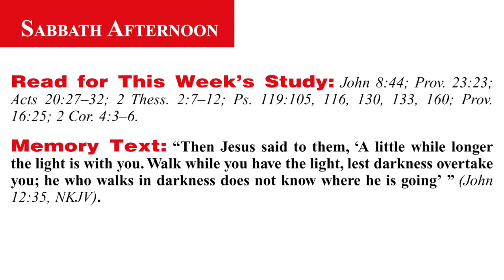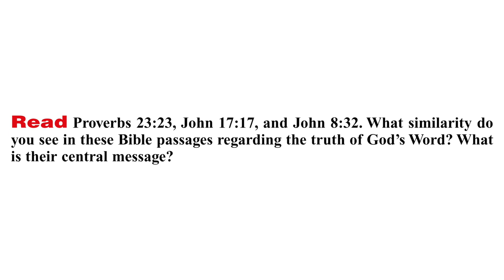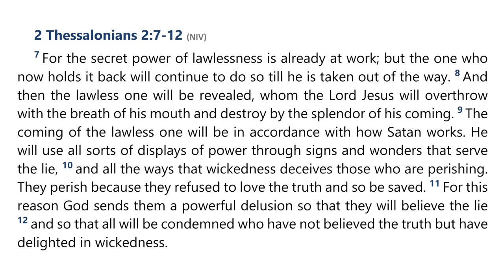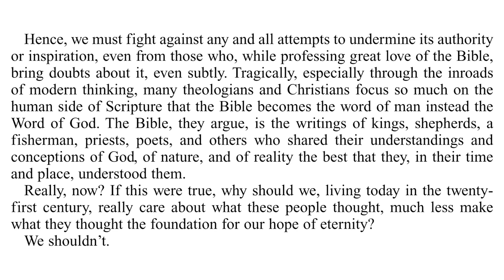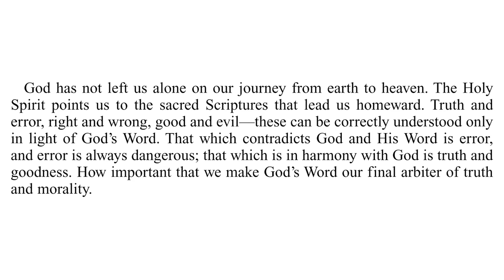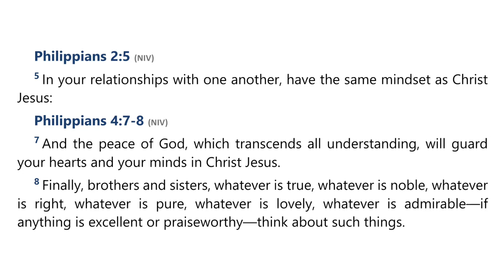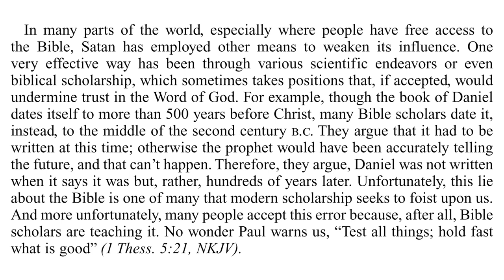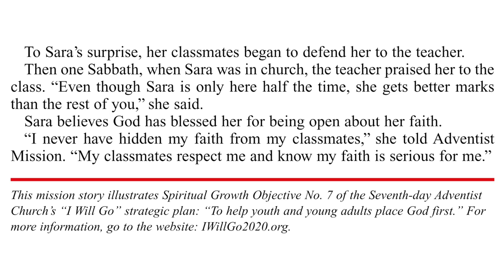2024 Q2 Lesson 03 – Light Shines in the Darkness – Audio by Percy Harrold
00:00 | Opening Prayer
02:02 | Sabbath Afternoon, Apr 13
04:50 | Sunday, Apr 14
09:20 | Monday, Apr 15
14:07 | Tuesday, Apr 16
18:54 | Wednesday, Apr 17
23:00 | Thursday, Apr 18
30:03 | Friday, Apr 19
33:34 | Inside Story

The Great Controversy — Chapter 3 — The Destruction of Jerusalem